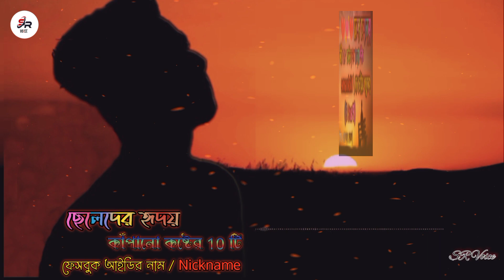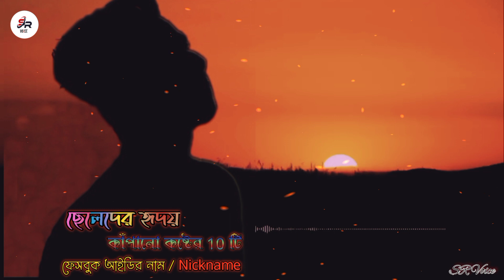TOP 10 FACEBOOK NICKNAME 2025 | 💘ছেলেদের হৃদয় কাঁপানো ফেসবুক আইডির নাম 2025 💔 | SOJIB The Story Boy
TOP 10 FACEBOOK NICKNAME 2025 | Part 9 | 💘ছেলেদের হৃদয় কাঁপানো ফেসবুক আইডির নাম 2025 💔 | SOJIB The Story Boy.

👉 Free Fire Guild UID:- 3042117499
প্রথমে গিল্ডে জয়েন করতে হবে, তারপরে আমাকে এড পাঠালেই একসেপ্ট হয়ে যাবে।

Social Accounts:-